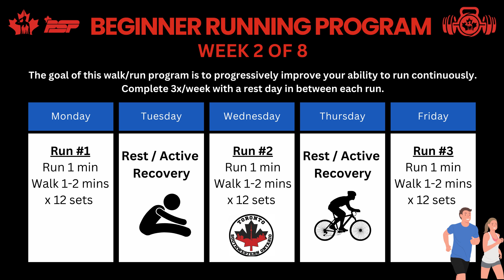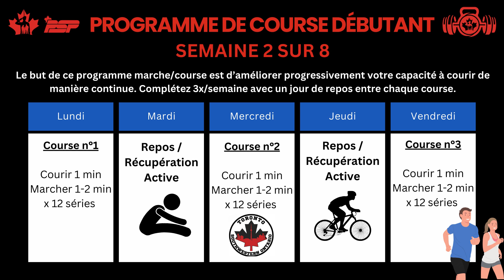Couch-5k | Running | Best Practices / Canapé-5k | La course | Meilleures pratiques - 2/8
Video Series for beginner runners including a running program provided by our PSP team in Southwestern Ontario and Tips and Tricks on Running, Nutrition and Mindset from the former CISM running Coach, Aaron Grainge.
Série de vidéos pour les coureurs débutants comprenant un programme de course fourni par notre équipe PSP dans le sud-ouest de l'Ontario et des conseils et astuces sur la course, la nutrition et l'état d'esprit de l'ancien entraîneur de course du CISM, Aaron Grainge.